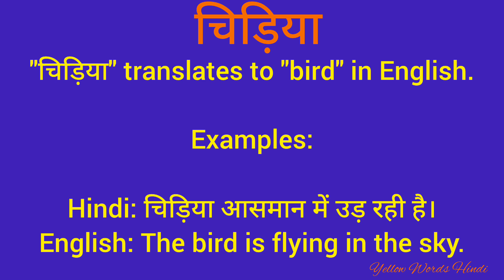चिड़िया को इंग्लिश में क्या कहते हैं/ चिड़िया का मतलब क्या होता है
चिड़िया
daily word meaning
vocabulary
english to hindi translation
dictionary